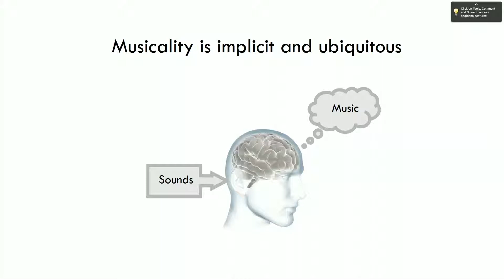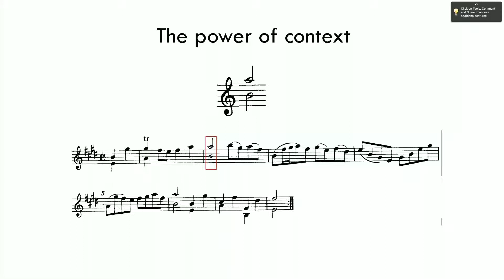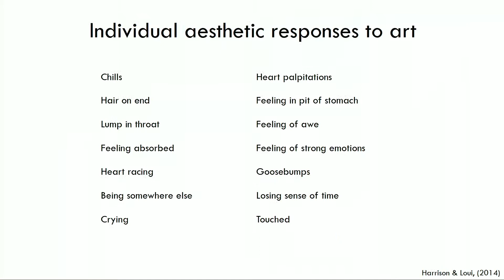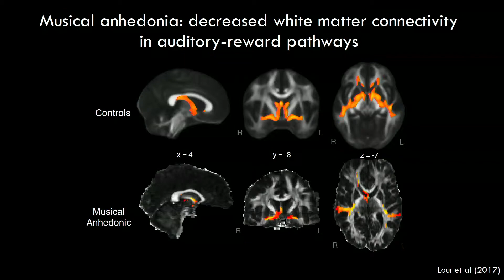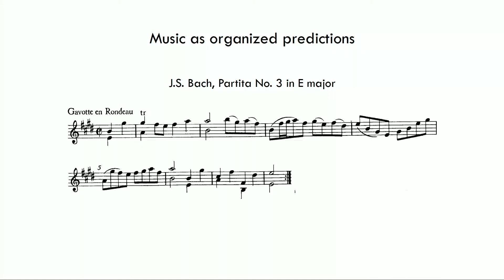Psyche Loui - BrainMind Summit at MIT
What gives people the chills when they are moved by a piece of music? How does connectivity in the brain enable or disrupt music perception? Can music be used to help those with neurological and psychiatric disorders? These are questions that Psyche Loui tackles in the MIND (Music, Imaging, and Neural Dynamics) Lab, which studies the neuroscience of music perception and cognition. Psyche Loui is Assistant Professor of Creativity and Creative Practice in the Department of Music at Northeastern University. Loui graduated the University of California, Berkeley with her PhD in Psychology and attended Duke University as an undergraduate graduating with degrees in Psychology and Music and a certificate in Neuroscience. She has since held faculty positions in Psychology, Neuroscience, and Integrative Sciences at Wesleyan University, and in Neurology at the Beth Israel Deaconess Medical Center and Harvard Medical School. Loui has published over 50 peer-reviewed journal articles and book chapters on music and the brain. Her work has been reported by the Associated Press, New York Times, Boston Globe, BBC, CNN, NBC news and CBS radio, the Scientist magazine, and other news outlets.